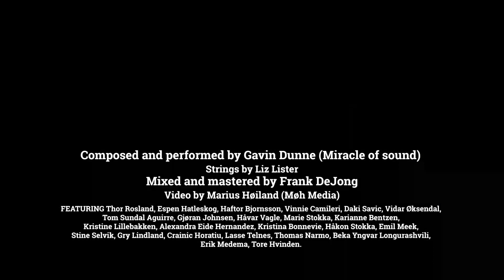SKÅL! by Miracle Of Sound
Raise your horns into the air
There is plenty ale to share
All are welcome, take a chair
And sing a song loud and strong
Men of war and men of care
Maidens fierce and maidens fair
And sing a song loud and proud and strong
Skål! Skål!
Sing loud and strong
Skål! Skål!
A toast and a thundering song
At the end of the eve, we'll be welcome and warm
By a great roaring fire, our voices a storm
In the warm timber halls, we will keep out the cold
As we bellow and belt out these tunes full of soul